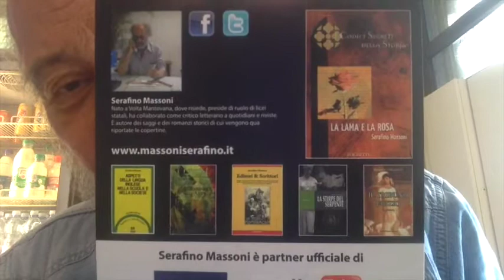Il Governo Non Si Fida Del Boy Di Fiorenza